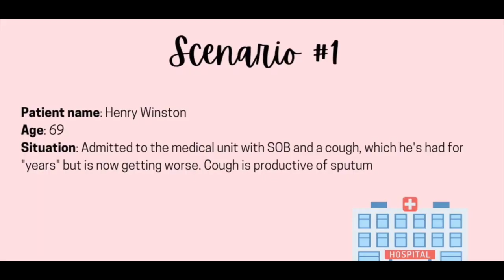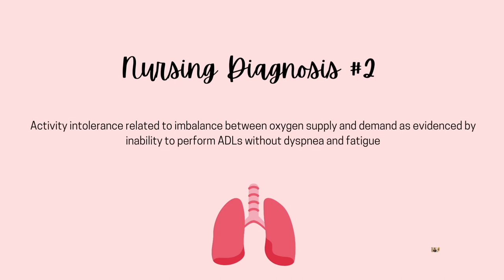Mastering Respiratory Assessment: The Complete Guide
Watch nurse Gissielle complete a nursing school physical assessment of the respiratory system for a competency or OSCE. Nursing School videos for LPN, LVN, PN, RN, and BSN nursing students. Physical assessments skills are part of the nursing process.

This content is filmed and edited by a Professor of Nursing.

Great Nursing School video review  @professorrichrn .  Content produced by Professor Rich RN a nursing professor and NCLEX coach.  He has both a Doctorate and Masters Degrees in Nursing education.

For education purposes only. Consult you textbook for more information.